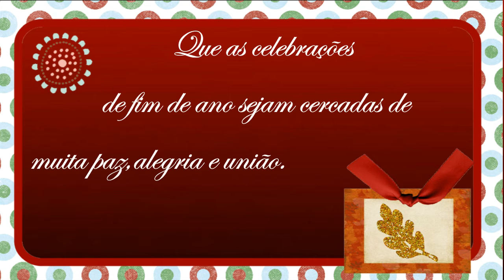Feliz Natal e Próspero Ano Novo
Boa tarde pessoal, deixando para vcs uma mensagem de natal, com muito amor e carinho,hoje a noite assisto os videos de vcs, ta um pouco corrido hoje para mim, me aguardem, bjus